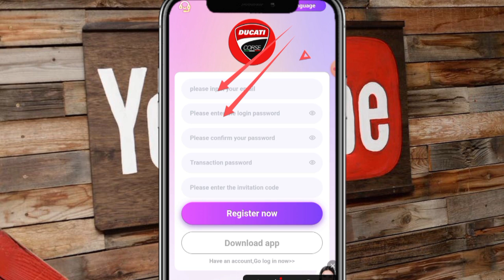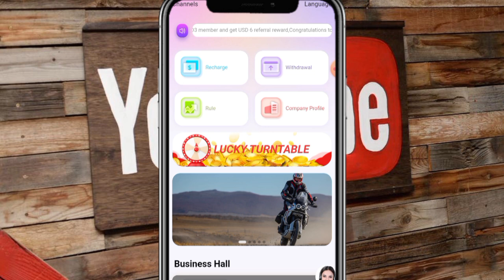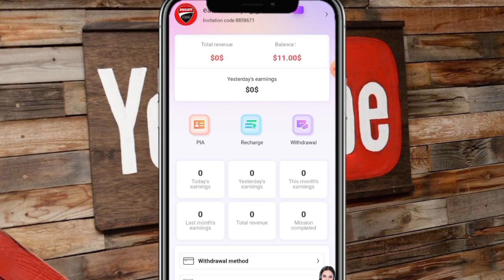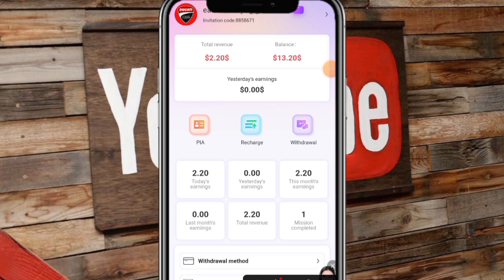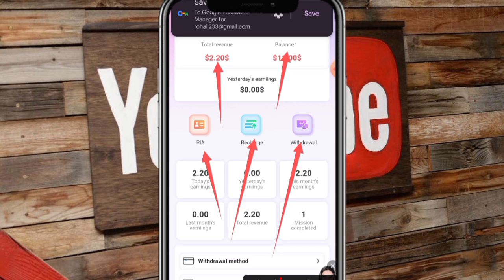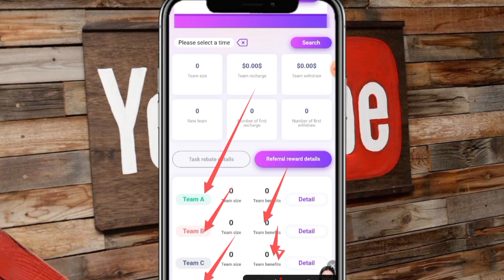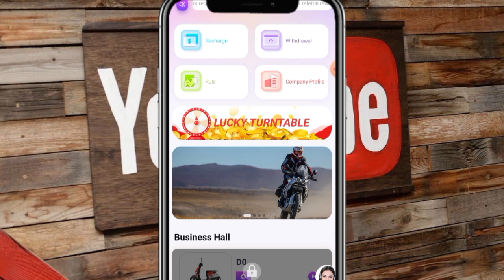New highly profitable USDT mining site || Earn daily withdraw daily || Instant withdraw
Ducati Thank you for coming.

Ducati not only produces and sells high-quality products, but also conducts sales activities in a manner that reflects the will of the company and its subsidiaries, in full compliance with applicable laws, guided by integrity and honesty, within the broader framework of the expectations of the entire Audi and Volkswagen Group to which it belongs

The task reset time is 00:00 Mexico time

A-level members 12%, the other party deposits 10,000 USDT, you get 1,200 USDT

B-level members 4%, the other party deposits 10,000 USDT, you get 400 USDT

C-level members 1%, the other party deposits 10,000 USDT, you can get 100 USDT

Participate in the following activities to get more team benefits:
Team 24-hour pre-deposit additional rewards: (single-day welfare activities)

Team deposits up to 1000 USDT, reward 30 USDT

Team deposits up to 2000 USDT, reward 100 USDT

Team deposits up to 5000 USDT, reward 500 USDT

Meet the team deposit requirements within 24 hours, consult the platform customer service at any time to receive rewards, and recalculate after timeout!

Now open to individual users, anyone can invest through 24-hour automatic payment to your account.

The subscription level is valid for 90 days, and the principal will be automatically returned upon expiration.

Sign up and get 1 USDT, unlimited withdrawals.

Withdraw once a day.

D0 price 1USDT, daily minimum commission 0.2USDT.

D1 price 11USDT, daily minimum commission 2.2USDT.

D2 price is 50USDT, and the daily minimum commission is 10.3USDT.

D3 price is 200USDT, and the daily minimum commission is 42USDT.

D4 price is 500USDT, and the daily minimum commission is 110USDT.

D5 price is 1000USDT, and the daily minimum commission is 230USDT.

The commissions earned will be directly deposited into your account and can be withdrawn immediately!

How to make more profits, post to other platforms such as Instagram, Tiktok, Facebook, Messenger, Twitter, ICQ, Gaga, IMVU, etc.

When the total fleet deposit reaches 30,000 US dollars, you can get rewards for iPhone 15 pro/Huawei MATE60 pro/Samsung s23 ultra

1. Recommend more users to join your promotion link, the more commission rewards you will get, and the commissions collected by the recommended users will go directly into your member

member account, you can withdraw directly!

2. Tell your team that the company registration invitation link can be promoted on any social software, such as Facebook, Twitter, YouTube, Instagram, TikTok, KAO KAO, WhatsApp